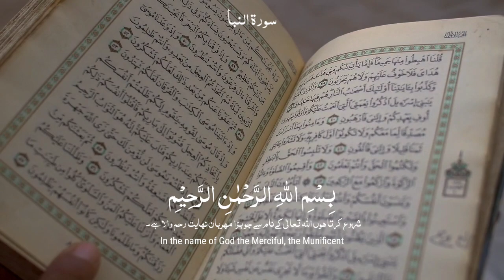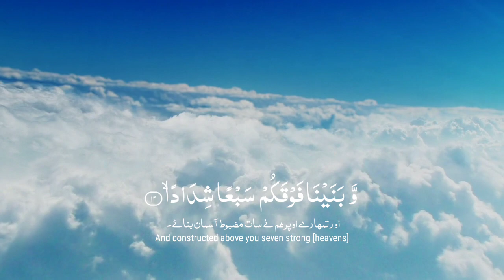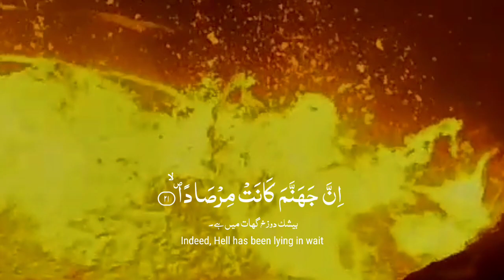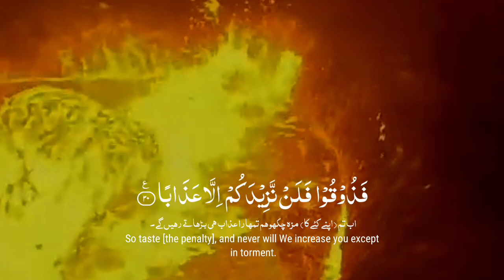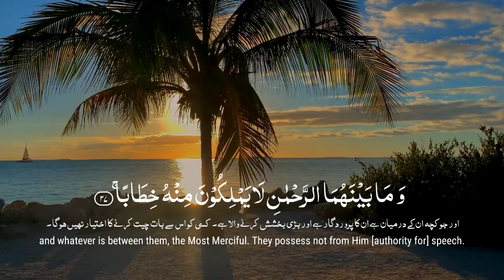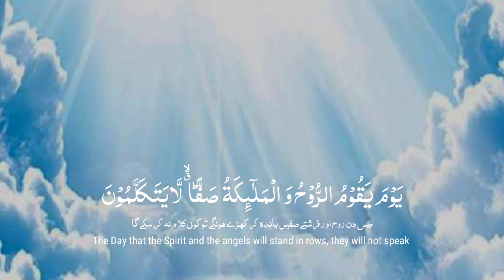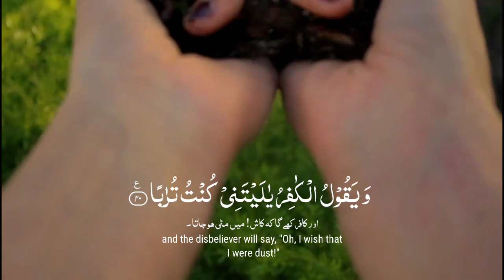078 Surat An-Naba (The Announcement) Full | By Qari Habib ur Rehman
Surat An-Naba

078 Surat An-Naba (The Announcement) Full | By Qari Habib ur Rehman

🎙️ Qari Habib ur Rehman
🖥️ Mirza Abdullah Baig
By Quran Channel 1